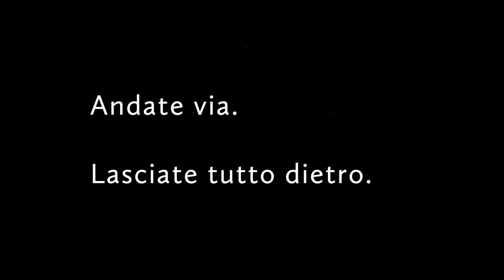Wetlands Agency x MEDSEA by Dutch Art Institute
Dutch Art Institute: "Nel gennaio 2019, l'unità AGENCY del Dutch Art Institute ha visitato Oristano con MEDSEA, per esplorare il paesaggio e conoscere di più le zone umide. Il video nasce dalle preoccupazioni che sono state sollevate durante la visita, con particolare riferimento alle domande sui visitatori delle zone umide, siano essi uccelli migratori, turisti o le specie invasive di questo splendido scorcio di wetlands. Il breve filmato rappresenta un'esplorazione di queste idee, incrociando il loro significato e la loro presenza nelle zone umide, sollevando domande su cosa significa venire a visitare per conoscere questi spazi, cosa significa stare e risiedere nei luoghi visitati, e se le zone umide possono essere un ambiente condiviso per l'uomo e altre specie".
Dutch Art Institute: "In January 2019, the AGENCY unit of the Dutch Art Institute made a visit to Oristano with MEDSEA, to explore the landscape and learn more about the Wetlands. This film comes out of the concerns that were raised on the visit, particularly questions around visitors to the Wetlands, be those the migratory birds, the tourists or the spreading invasive species we came across in the water and on land. The short video is an exploration of these ideas, cross-pollinating their meaning and presence in the Wetlands, raising questions around what it means to come and visit to learn about these spaces, what it means to stay and make a home there, and whether the wetlands can be a shared environment for humans and other species".